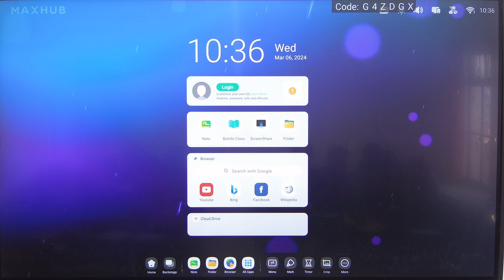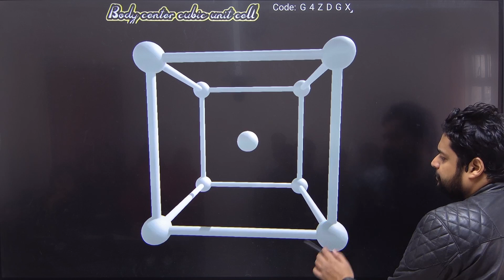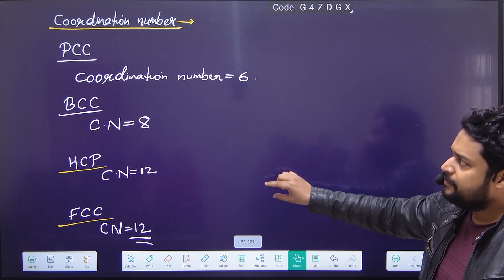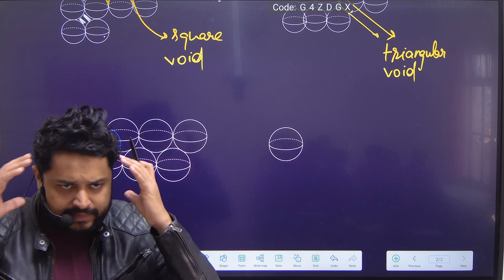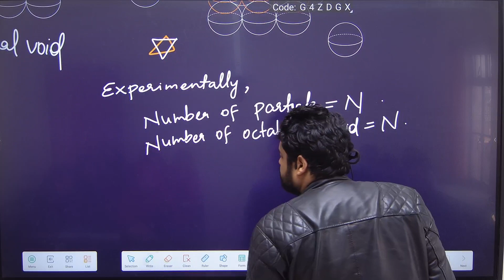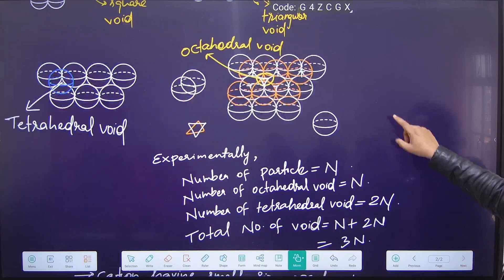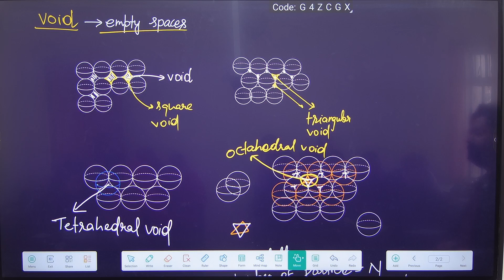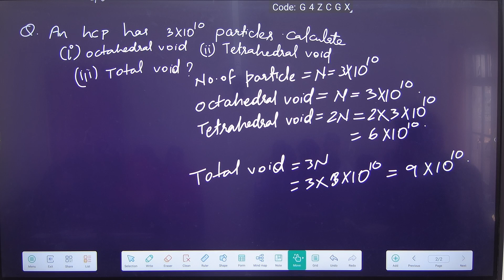lecture 26 coordination number class 12